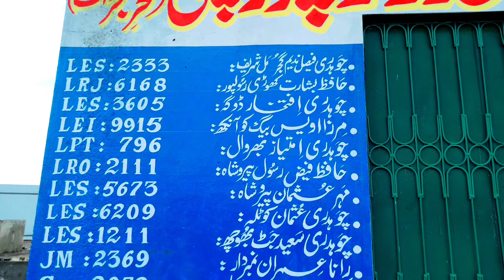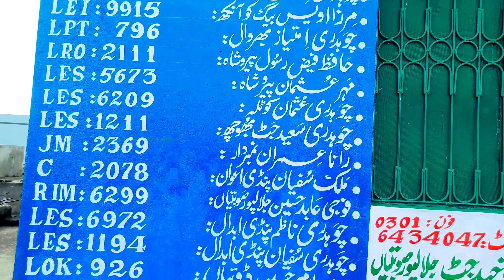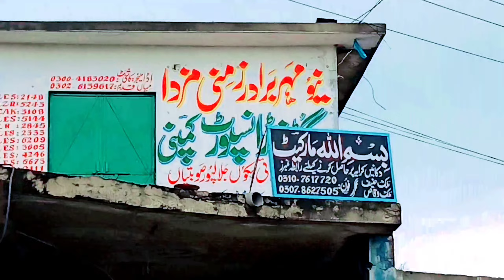New Mehar Brother Mini Mazda Goods Transport Company Jalalpur Sobtian | New Mazda Gari ka Addha